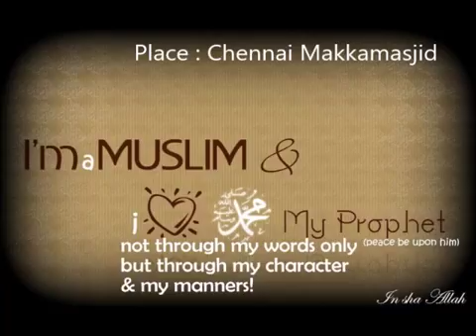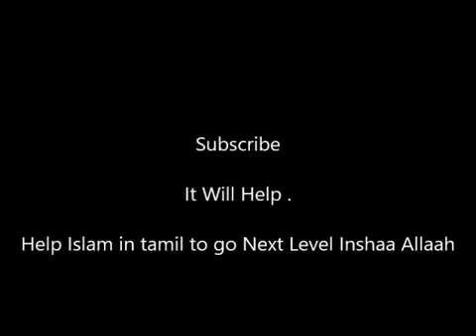Truth about Ali (Rali)'s Janaza - Moulana Shamsudheen Qasimi